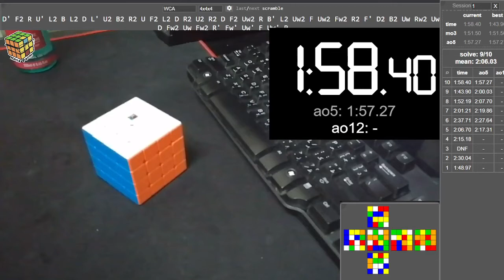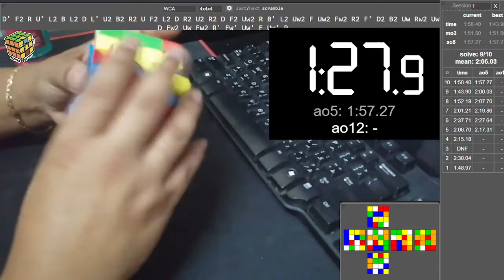SOLVING A 4X4 CUBE IN 1:36.38 MINUTES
CUBE: RS4M

These are the puzzles that I can solve with my PB's:
1. 2x2 (4.72 seconds)
2. 3x3 (13.56 seconds)
3. 4x4 (1.36 minutes)
4. 5x5 (4.02 minutes)
5. 6x6 (10.15 minutes)
7. 7x7 (17.55 minutes)
8. Pyraminx (12.27 seconds)
9. Megaminx (9.39 minutes)
10. Skewb (12.27 seconds)

12. Selected OLL Algorithms - Orientation of Last Layer

13. Selected PLL Algorithms - Permutation of the Last Layer

14. OH PLL Algorithms